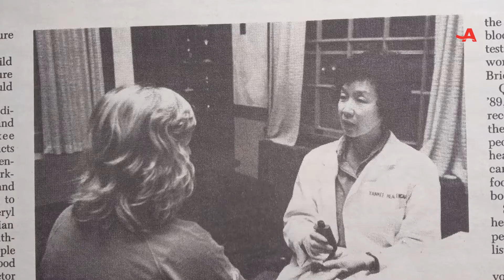Giving Back - Sammee Quong with AARP Maine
Sammee learned from an early age the importance of giving back and supporting your community. After more than 35 years as an RN here in Maine, she helps AARP Maine build community in Greater Augusta, serving the 50+ community and their families even during a pandemic.